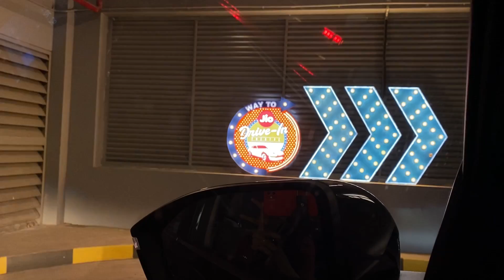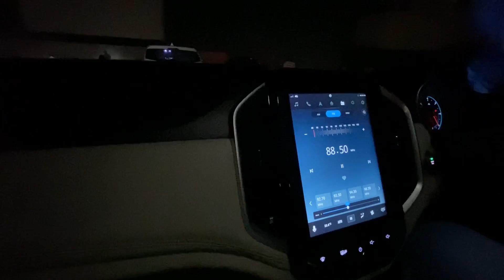Reality of Jio Drive-In | experience at drive in theatre | drive in worth or not worth | BKC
Pathetic experience
Poor sound quality
It creates echo which is very disturbing.
Do not fall for any reel saying its too good,
many ppl left half a movie.

Cost 2000/- per car for seating capacity wether its 5 seater or 7 seater.

Best for couple to spend time n experience rooftop movie for once.

DO NOT WASTE YOUR MONEY
THANK ME RIGHT NOW 🥺❤️